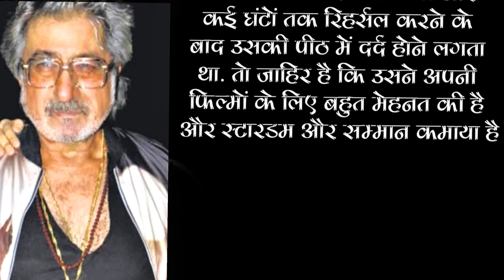😂Shakti Kapoor Says Ananya Panday & Shraddha Kapoor Got Fame Through Struggle And Hard Work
Your Quries
What is the real name of Shakti Kapoor?
What is Shakti Kapoor's comment about Ananya Panday and Shraddha Kapoor?
Did Shakti ask actresses to sleep with him for a role?
Who is Shraddha Kapoor?
Who is Shakti Kapoor daughter Shraddha Kapoor?
How tall is Shraddha Kapoor body measurements?
Did you notice Shraddha Kapoor's new look?

[ FOLLOW ME ]

 Please Note
- it depend on my research .